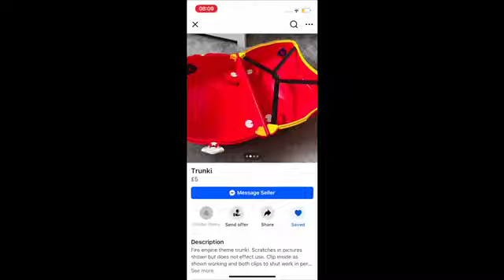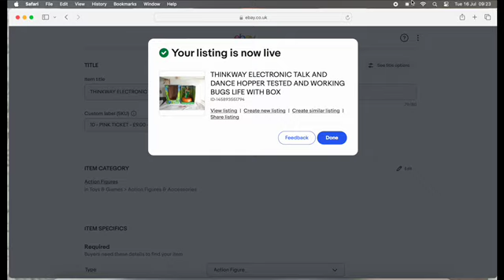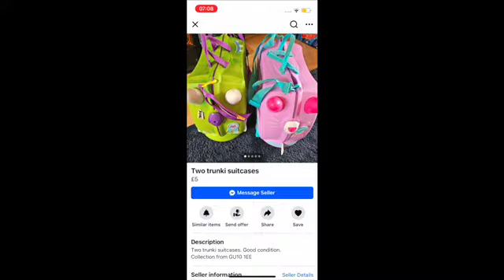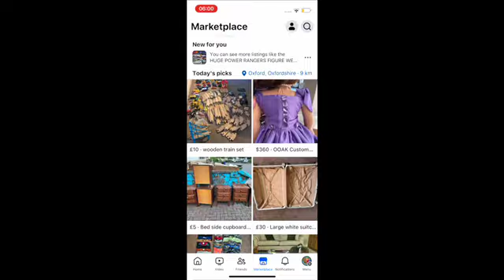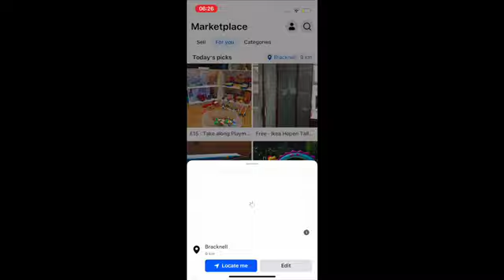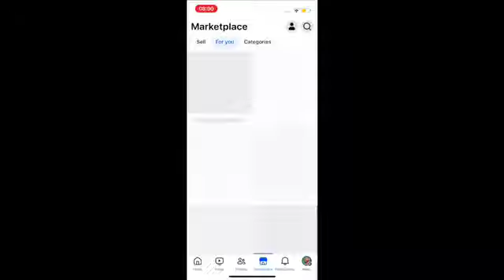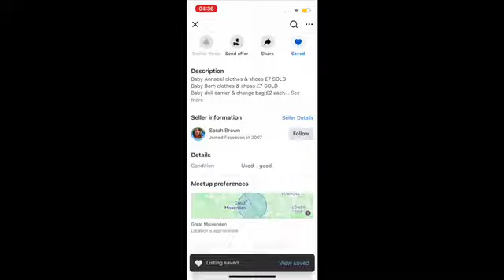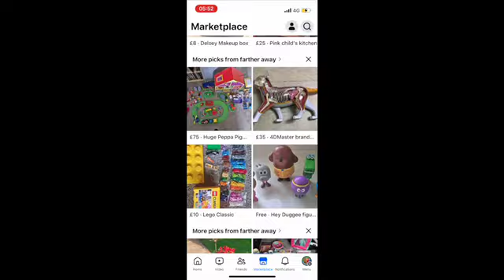week in life 15th 21st july ebay reselling is roller coaster